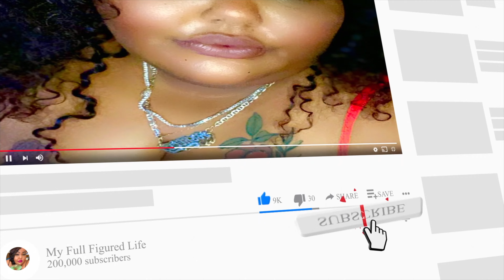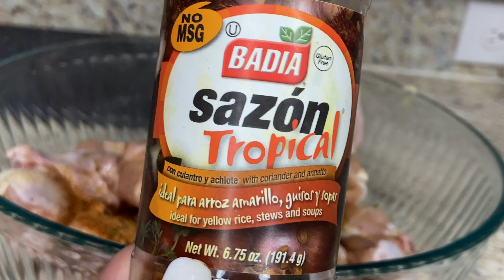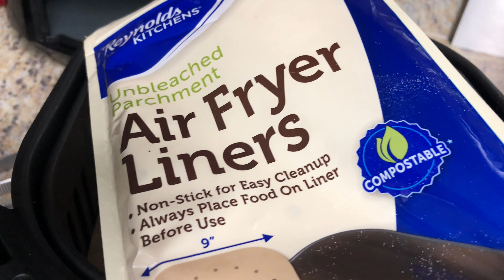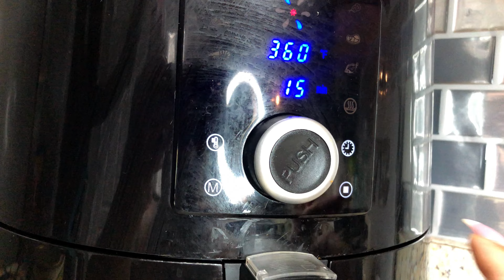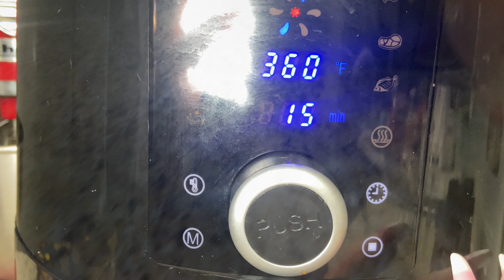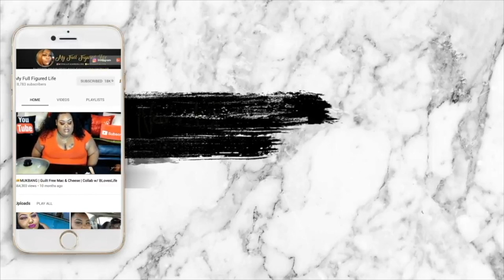☺️BEST EVER AIR FRYER WINGS | Cooking w/ Ashley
Fun facts:
Age- 38 | Location- Central FL/ Brooklyn, NY
Favorite food- Sushi/ Cajun/ Creole/ Dominican  | Height '5,7
Favorite quote- "Do you boo!"